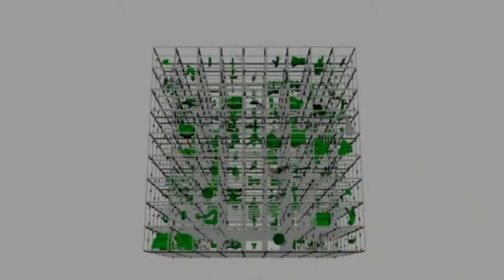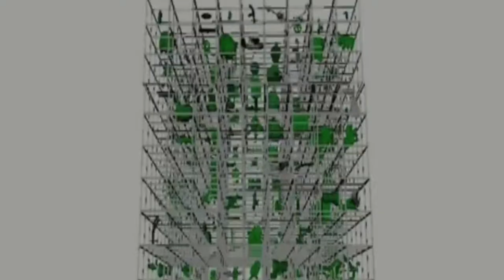Mein Meisterwerk: Tobias Ahrens und Gerrit Zinke präsentieren Audi-Spot "Intelligently Combined"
Tobias Ahrens und Gerrit Zinke präsentieren in der neuen Folge der Web-TV-Serie "Mein Meisterwerk" ihren Spot "Intelligently Combined". Die beiden Kreativdirektoren von Kempertrautmann setzten mit dem preisgekrönten Commercial von 2009 für den Audi A4 nach eigenen Angaben eine Benchmark für die Audi-Kommunikation. Gegenüber HORIZONT TV verraten sie, was die größte Herausforderung bei dieser Arbeit war.